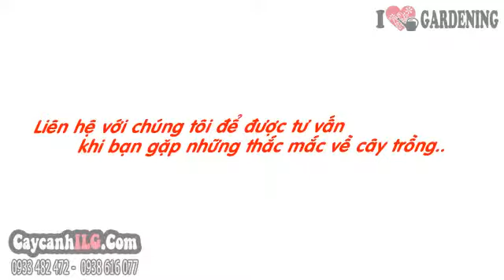Cây Mai Chiếu Thủy Lá Nhỏ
Cây Mai Chiếu Thủy

Cây mai chiếu thủy bonsai già (Wrightia religiosa Hook.f.) hay cây mai chiếu thủy, cây mai chiếu thủy bonsai, cây bonsai, cây bonsai mai chiếu thủy, cây bonsai đẹp, cây bonsai già… làm cây cảnh thưởng lãm, trang trí sân nhà…

Tất cả thông tin, cách chăm sóc và giá Cây Mai Chiếu Thủy tại